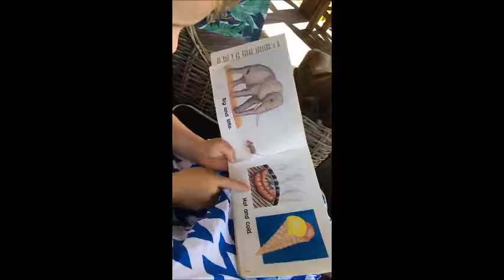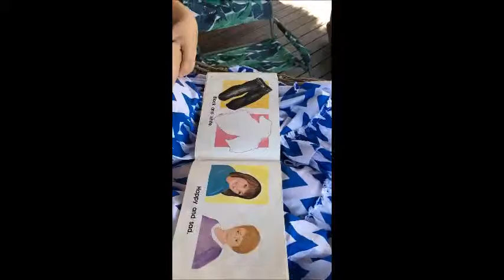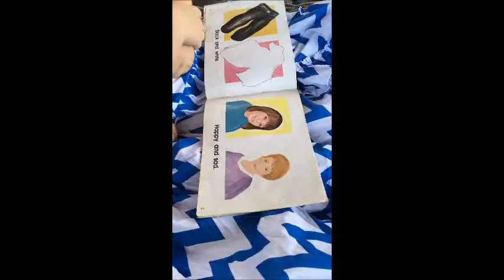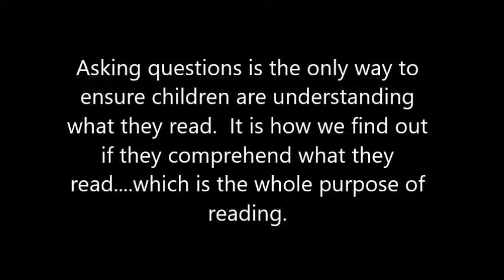Comprehension of BIG and LITTLE book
This video is a follow up from the video on "Reading a Homework Reader for the first time" and demonstrates the types of questions that can be asked of Prep children after they read their reader.  It uses Blank's questions as prompts for questioning.